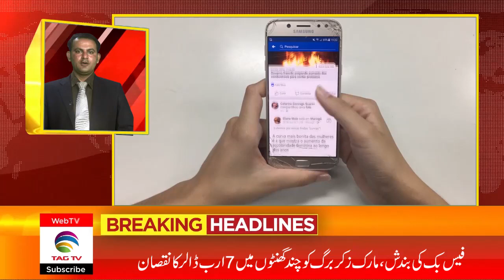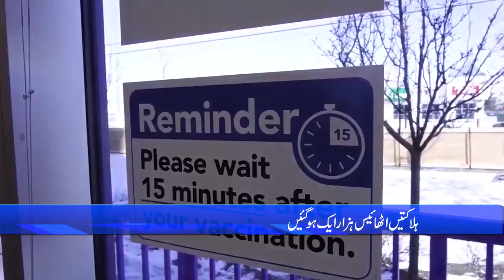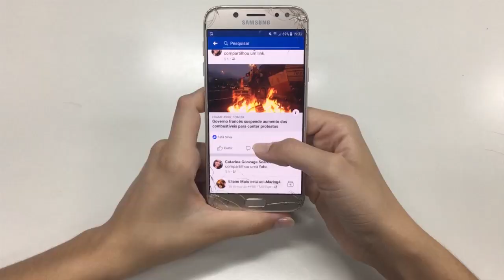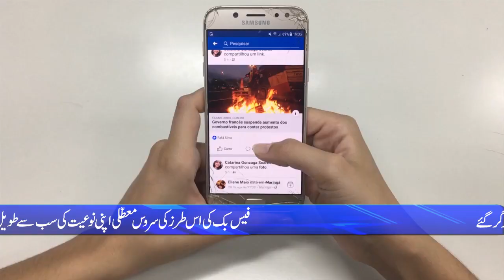International & Canadian News Bulletin in Hindi/Urdu - Oct 5, 2021